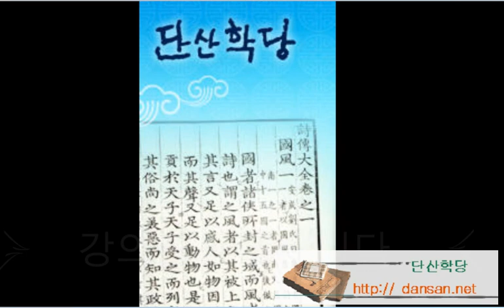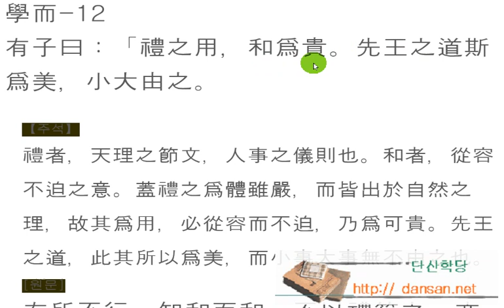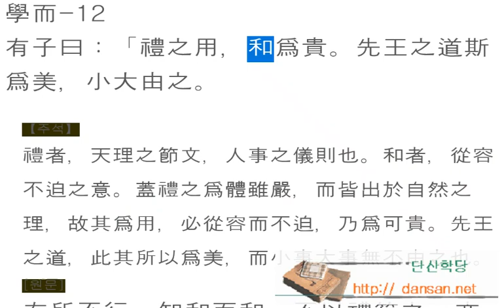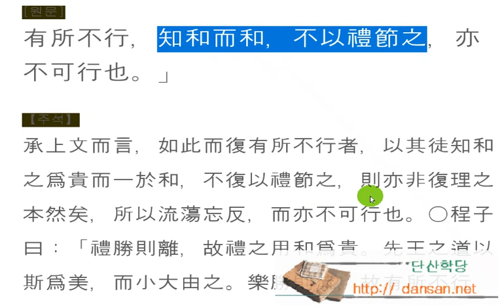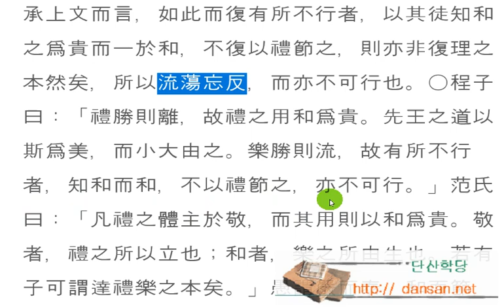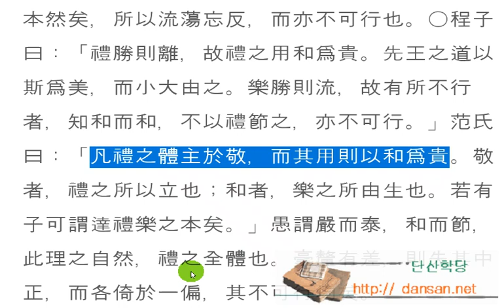논어_ 학이 1_ 12 禮之用 和爲貴 예의 용도는 화합에 있다.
學而-12
有子曰：「禮之用，和爲貴。先王之道斯爲美，小大由之

하늘에도 보이지 않는 절차와 단계가 있으니,
이를 사람의 세상에 적용하여 만들어진 것이
바로 禮(예)라는 것!
그 실체는 한 치의 오차도 없이 엄격하지만,
사람살이에 있어서는 조화롭게 맞춰나가는 것이 소중함이 된다.